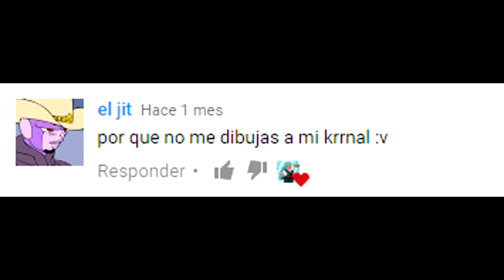CÓMO DIBUJAR A HIT ''El Asesino Legendario'' Tutorial con Prismacolor Premier || How to Draw Hit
Que tal amigos, aqui les traigo el especial 6,000 suscriptores dibujando al Asesino del Universo 6, Hit. Este dibujo es una creación mía. Espero les guste amigos! Muchas gracias por su apoyo! :D